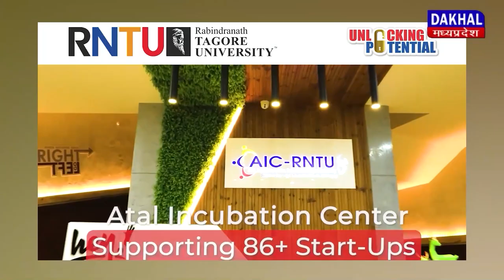DAKHAL NEWS छतरपुर में अतिथि टीचर की पिटाई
छतरपुर में अतिथि टीचर की पिटाई
इस पिटाई का वीडियो वायरल हुआ